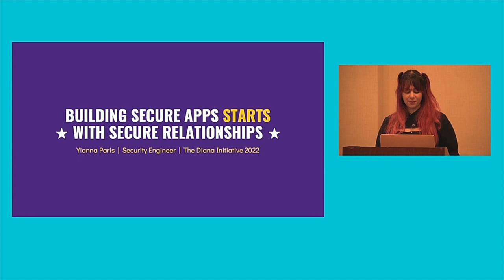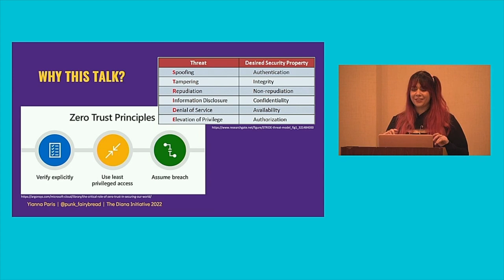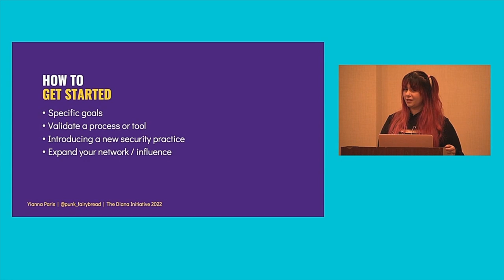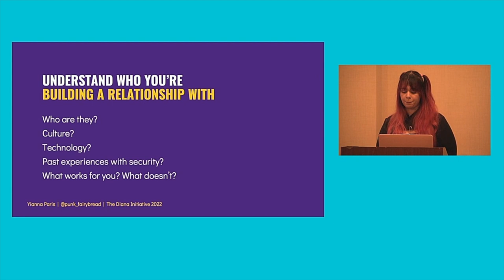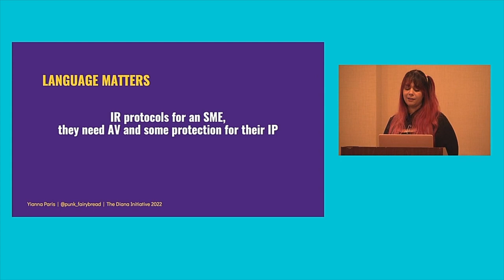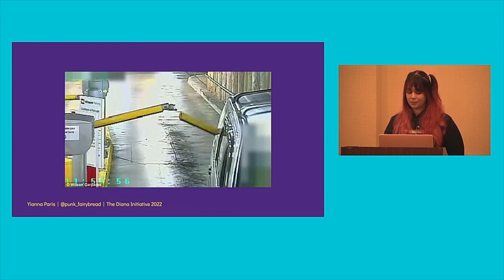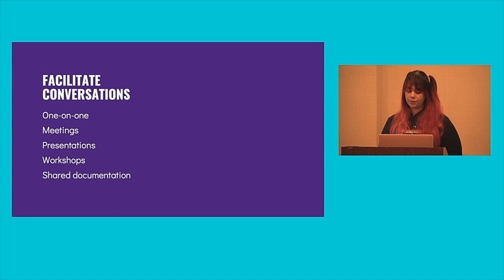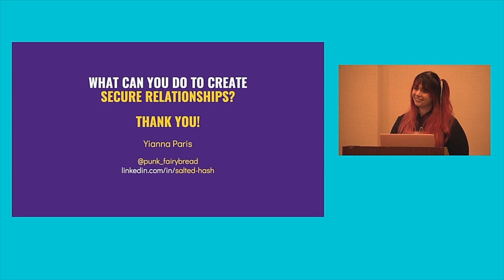Diana Initiative 2022-Yianna Paris-Building Secure Apps Starts With Secure Relationships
Building Secure Apps Starts With Secure Relationships

Secure Application Development is more than just the software itself; it's about knowing who is creating the software. One of the most important relationships we'll have as a security professional, is the one we have with teams across the business - we can't build a secure organization on our own! We'll cover some common problems that arise from insecure relationships, including teams not being aware of your existence or processes, requests for help arriving too late or being lost in the noise, and only finding out about new features or products after they've gone live. This talk aims to give you practical examples and actions to help you take the initiative, to facilitate better conversations with teams, and cultivate stronger partnerships that encourages teams to reach out for help earlier and more often.

Yianna Paris

SEEK
Security Engineer
Melbourne, Australia

Currently a Security Engineer, with a focus on Application and Offensive Security. I built things as a Software Engineer, studied Computer Science, worked as a UX Designer, co-found a software dev business, and taught higher education subjects. Still enjoy making things, but I now also break them. When I'm not coding tools, I like talking to people about improving security processes in app teams, tackling complex problems, and introducing software development practices into the security team. I love going detailed and technical, diving deep into problems when I'm doing vulnerability research, threat assessments, breaking video games and woodworking. I'm determined to uplift and introduce people with diverse experiences and perspectives into this field, by making secure software development an even more enjoyable experience.